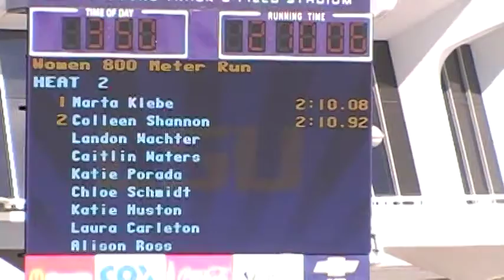LSU Battle on the Bayou - W 800 (Heat 2)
Marta Klebe and Colleen Shannon went 1-2 in the their heat of the women's 800 at LSU.